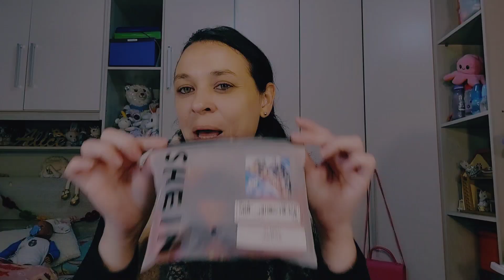MEIAS DA SHEIN & ACESSÓRIOS l Tathi Fulber